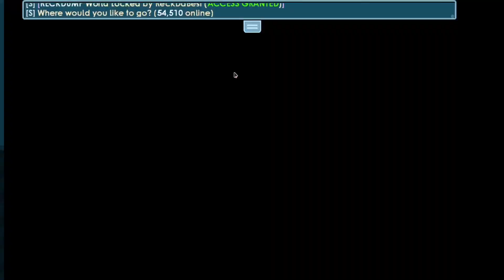NEW CONTENT SOON!! || Profitable Worlds S2 #8|| Growtopia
In this video, I collect wls and dls from my profitable worlds and show if i have new worlds.

Want to see the profits? Go to JRRARES

This is my Growtopia Profitable world series!
Collecting wls from my 8 profitable worlds!
-BuyGlowy
-BuyRoobux (ENTIRE MARKET with sell+)
-BuyWarz
-BuyDigital
-BuyCutaway/s
-BuyMaki+s
-BuyKnife
-BuyShield